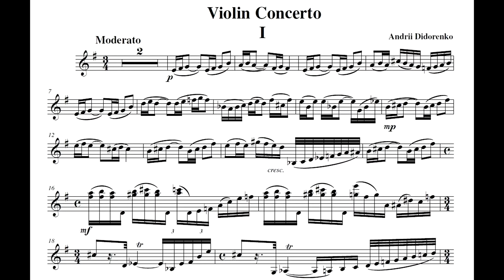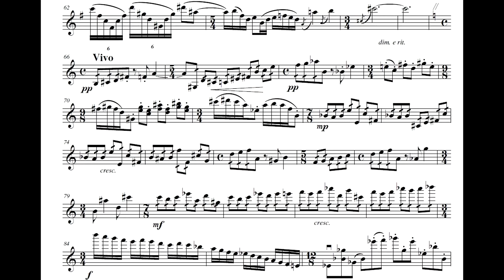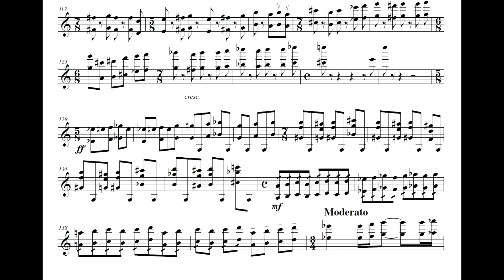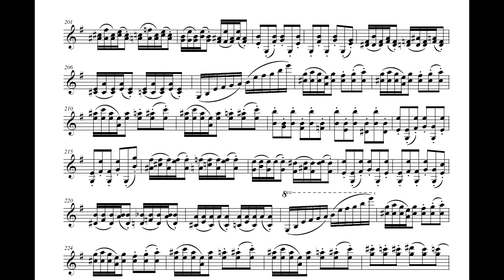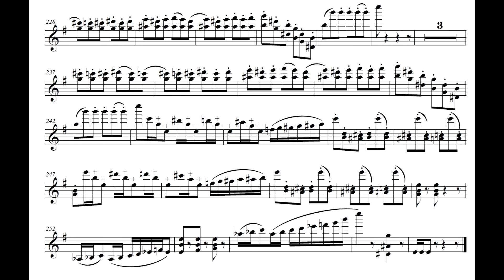A. Didorenko Violin Concerto (2001) - I mvt.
Revised edition of the Violin Concerto in E Minor. Written in autumn 2001, first performance - January 10th, 2002.